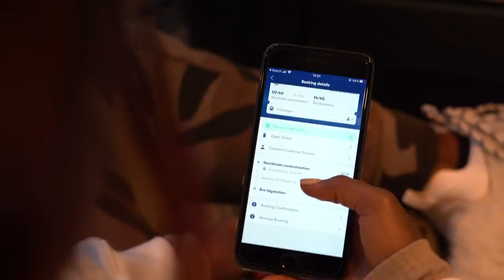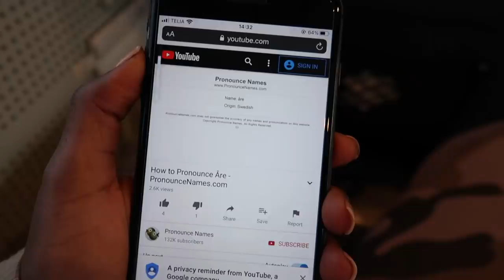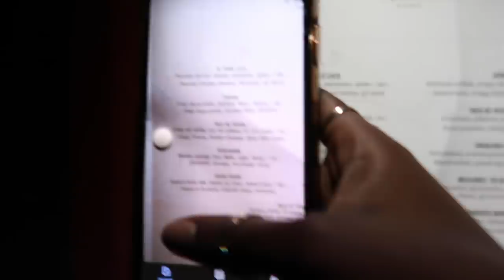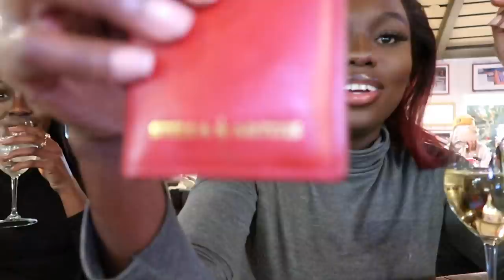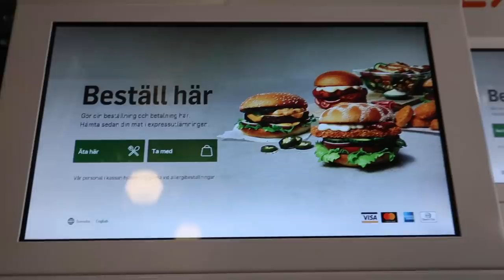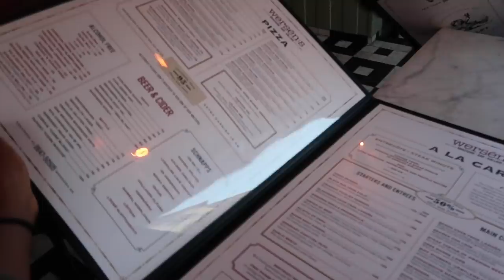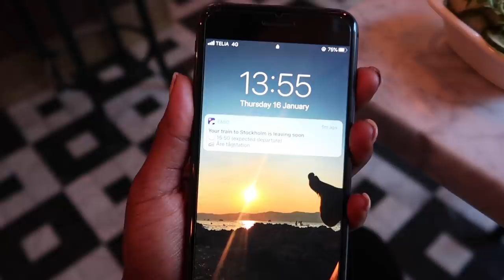SKIING VLOG - EMBARRASSING ACCIDENT & QUADING ON A FROZEN LAKE | ÅRE SWEDEN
FOLLOW ME ▹

ON ME ▹
Hair - Wig constructed, coloured, cut - @ifylondon (instagram)
White Hooded Fur Jacket  - Old Meshki (no longer sold)
Diamonte Head dress + Dress
Acid Wash Hoodie - SOLD OUT
Acid Wash Joggers - SOLD OUT
Rich Aunty Sunnies - Ama’s (bought in Trinidad)
Fleece Neck Warmer - amazon
Retro Ski suit (only tall available, but I got a regular fit)

EDITING ▹

POINT + SHOOT ▹
‣ Canon G7X